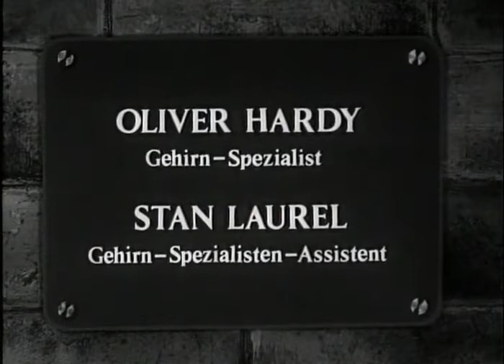Dick und Doof Teil 45 Glückliche Frauenherzen